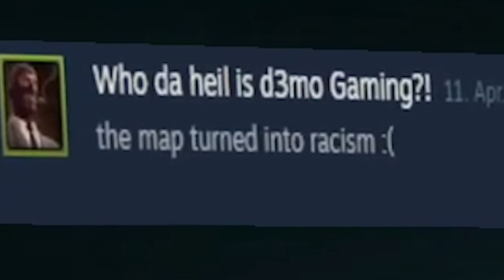The Most Chaotic Garry's Mod Map Ever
I was playing Garry's mod with my friends when we came across the funniest series of gmod maps ever created

Ferby (light green subtitles) : @Weenor24
ColaSquared: (Dark green subtitles) : @Cola_Muffin
Wold (Light blue subtitles) : @Wold_
Sennonation : @sennonation
Main Channel :  @cjblasts

Horror map, garrys mod, gmod, funny, scary